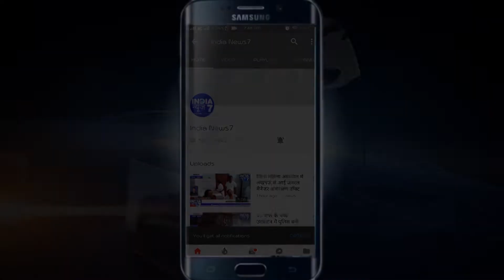दीवार गिरने से मलबे में दबकर चार मजदूर घयाल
एंकर-रायबरेली के सदर कोतवाली क्षेत्र के गुरुनानक नगर स्थित सिंधी स्कूल के पास मे एक अर्धनिर्मित मकान की दीवार गिरने से हड़कंप मच गया, वही काम कर रहे चार मज़दूर आशीष कुमार निवासी गुलाबगंज ,हरदीप निवासी भरतगंज ,मंगेश निवासी राही और हरिशचन्द्र दीवार के नीचे दब गये, वही काम कर रहे मजदूरों ने बड़ी मशक्कत के बाद मजदूरों को निकालकर जिला अस्पताल पहुँचाया जहां उनकी हालात गंभीर बनी हुई है।

वि/ओ- दरअसल रायबरेली के कोतवाली क्षेत्र के गुरुनानक नगर मे विकास सिंह ठेकेदार द्वारा मकान का निर्माण करवाया जा रहा था तभी अचानक मकान की दीवार गिर गयी और वही काम कर रहे चार मजदूर दब गये ।साथी मजदूरों ने किसी तरफ से घायलो को निकाला और  जिला अस्पताल मे भर्ती करवाया जहा डॉक्टरों ने प्राथमिक उपचार के बाद घायलो को भर्ती कर लिया, वही मौके पर मौजूद ठेकेदार घटना के बाद भाग खड़े हुए।
डॉक्टर की माने तो सभी को गंभीर रूप से चोटे आयी है और सभी की हालात गम्भीर बनी हुई है प्राथमिक उपचार के बाद भर्ती कर लिया गया है।

बाइट- डॉ० संतोष सिंह (ईएमओ जिला अस्पताल)           रायबरेली से ब्यूरो चीफ अंजनी कुमार की रिपोर्ट